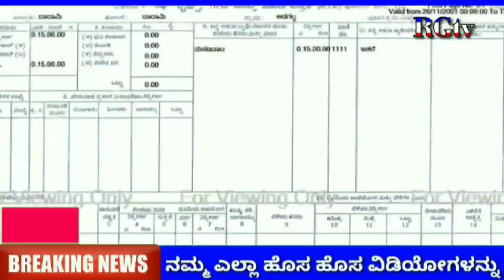ಭೂ ಸಿರಿ ಯೋಜನೆ ಮೂಲಕ ರೈತರ ಖಾತೆಗೆ 10,000 ಖಾತೆಗೆ ಜಮಾ // Karnataka Govt Farmer's scheme // RG TV Kannada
ಭೂ ಸಿರಿ ಯೋಜನೆ ಮೂಲಕ ರೈತರ ಖಾತೆಗೆ 10000 ಜಮಾ ಮಾಡಲಾಗುವುದು // Karnataka Govt Farmer's scheme // Govt scheme // Farmer's scheme 2023 // RG TV Kannada // Farmer's scheme 10,000/- RS //